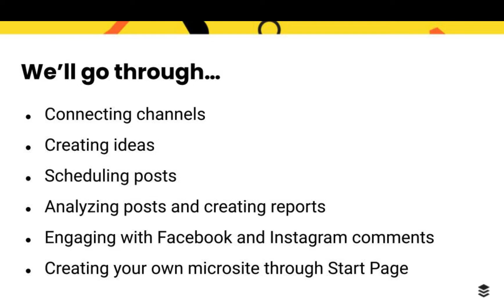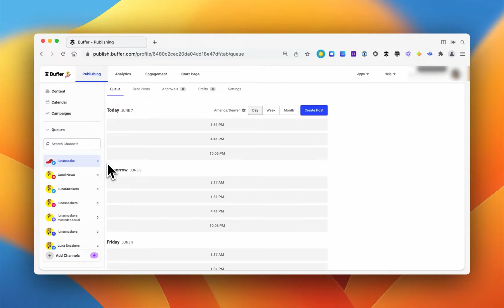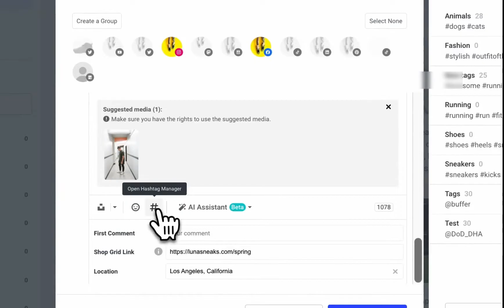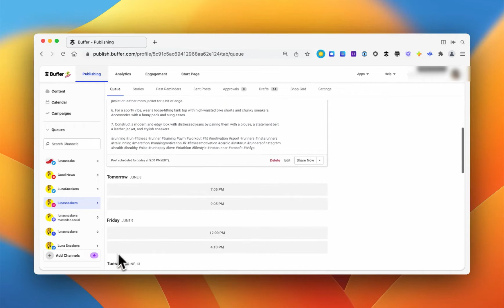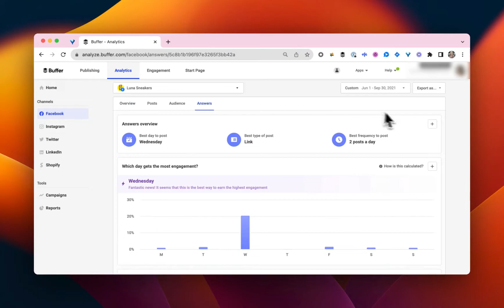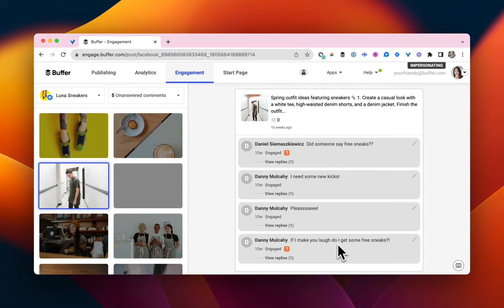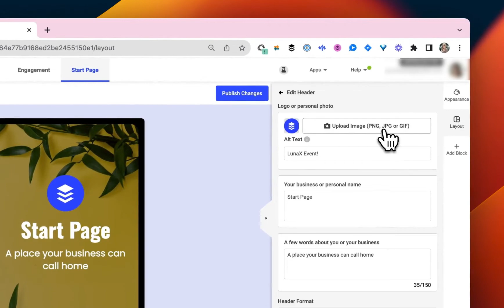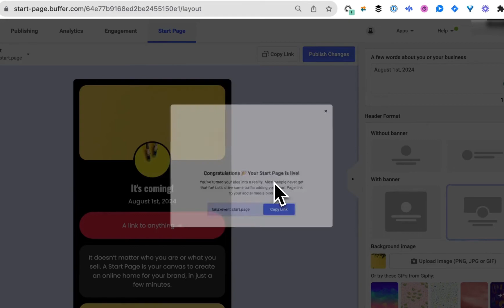Getting Started with Buffer Tutorial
Want to get an overview of what Buffer can do for you in under 8 minutes? This is it!

For a written guide, see our article, "What is Buffer and where can I watch a demo?"